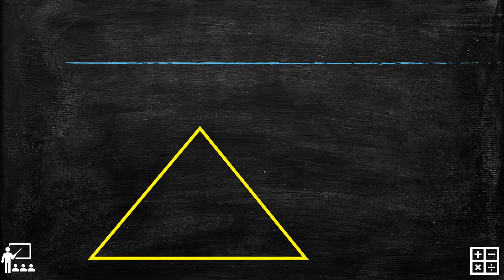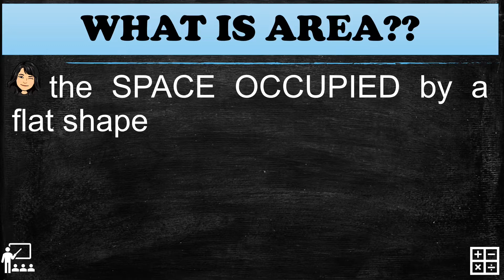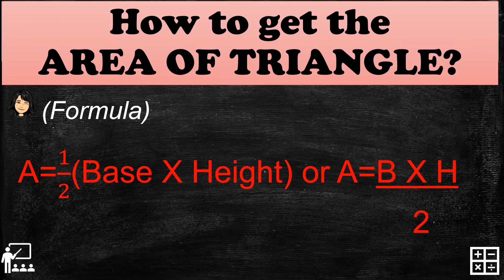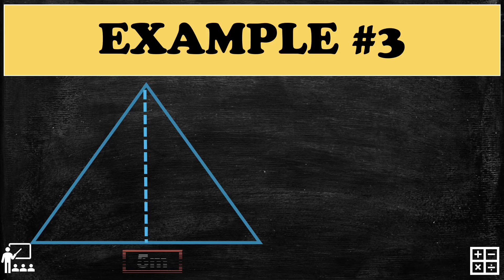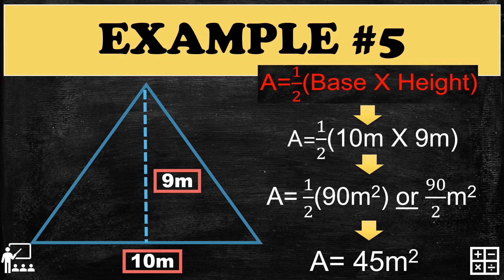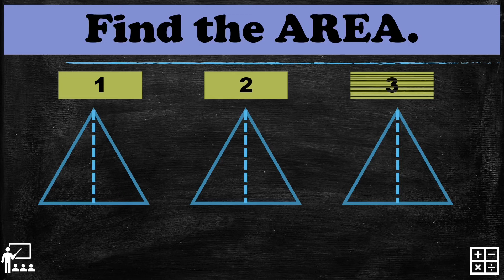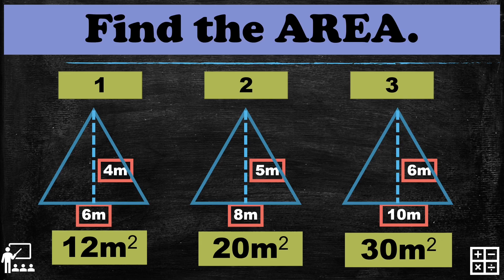AREA OF TRIANGLE | Mathematics Grade 4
The Area of Triangle can be completed by Multiplying the Base and Height and divide it by 2. Triangle has 3 sides and 3 angles.

Mathematics Grade Four topics helps a student in mastering the computations using of  the 4 basic operations (Addition, Subtraction, Multiplication and Division), delve deeper into the use of fractions and decimals and introduce the concept of factors. Also, students learn to solve multi-step word problems and deepen their understanding of fractions.

There are five content areas in this Curriculum which includes: Number and Number Sense, Geometry, Patterns and Algebra, Measurement and Probability and Statistics.

Mathematics is Fun to learn 😀😁 Let’s Learn with Math ❤️